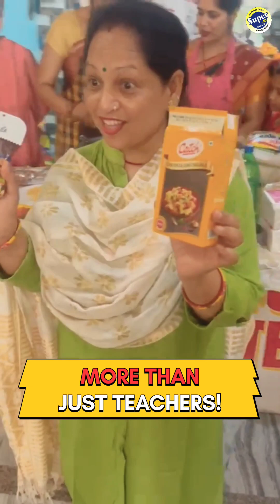Summer Camp - Super 40 School and Hostel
Enjoy some highlights from our summer camp.
Admissions are open- Super 40 School and Hostel, Ramdattpur, Pahariya, Varanasi